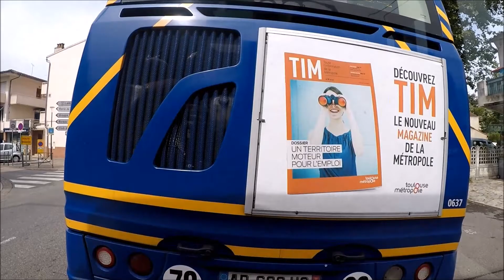Ligne 46 • Arènes/Pelletier Purpan TIMELAPSE Archive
Timelapse Cabview Archive de la ligne 46, effectuée entre Arènes et Pelletier Purpan avec un Heuliez Bus GX 327 numéro 0603.
La ligne 46 reliait Pelletier Purpan et Arènes jusqu'à la mise en service du Linéo 3. Le 7 janvier 2019, son terminus devient alors Mirail Université. Le 6 janvier 2020, le terminus sud de la ligne 46 est a nouveau modifié, s'arrêtant ainsi à Basso Cambo.

Metropole 31 vous remercie d'avoir regardé cette vidéo et vous invite a visionner également les timelapse de tous les itinéraires de la ligne 46 !